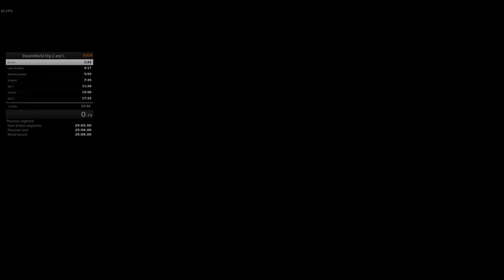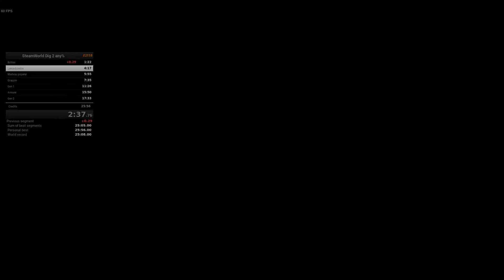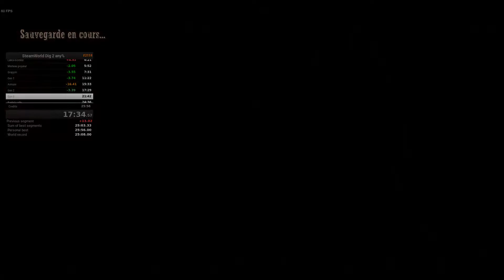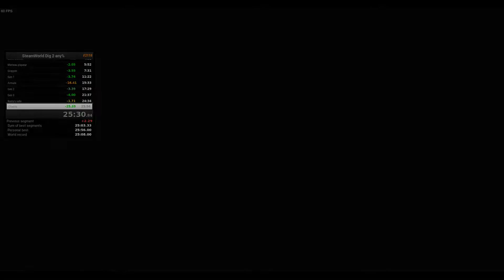[Speedrun] SteamWorld Dig 2 any% - 25:03 - exWR